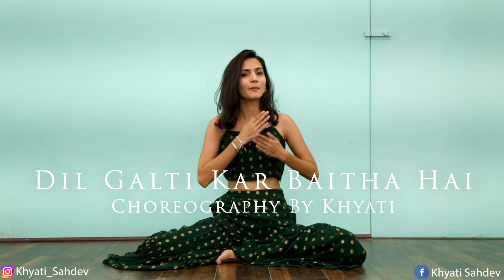Dil Galti Kar Baitha Hai | Dance Cover | Meet Bros Ft. Jubin Nautiyal | Mouni Roy | Trending Video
Hey everyone!
I'm here with my new dance video on this beautiful song “Dil Galti Kar Baitha Hai"

Hope you all will shower some love. Do let me know if you liked it or not in the comments section below.

This video credits :
Video shot by and Edited by : Hiderector
Choreographed and performed by : Khyati sahdev

Location : Danceaholic Studio

Song : Dil Galti Kar Baitha Hai
Singer : Jubin Nautiyal
Lyrics : Manoj Muntashir